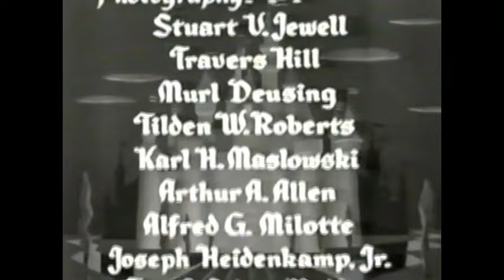Walt Disney's "A Progress Report and Nature's Half Acre" Season 1 Ep 16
From Season 1 of Walt Disney's Disneyland Anthology program we have Episode 16: A Progress Report and Nature's Half Acre which aired on February 9th, 1955.  Work continues on the Disneyland theme park as Walt narrates the first half of this show, which provides a look at the construction progress.  Following the report on Disneyland there is a short introduction by Walt Disney and Winston Hibler for the True Life Adventure: Nature's Half Acre.  Due to copyright, this part of the program can't be uploaded to this channel, however it can be seen in its entirety on Disney+!